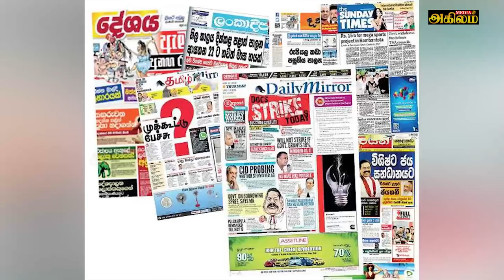இன்றைய தலைப்புச் செய்திகள் 28.03.2022|Today Hedlines News